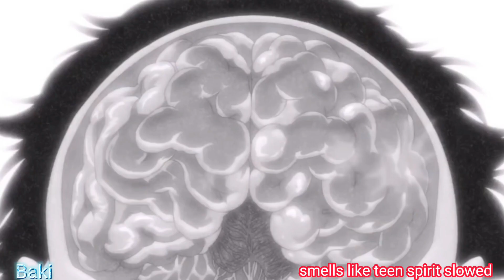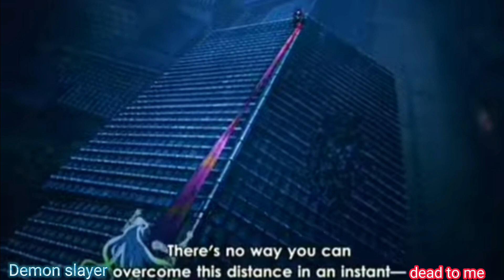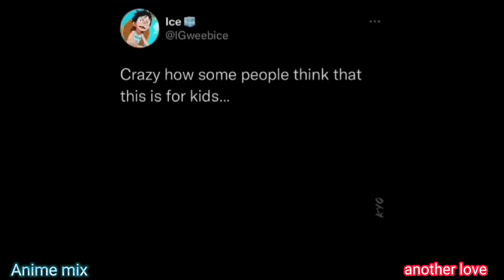Anime Badass Tiktok Moments #39 (with anime and music name)